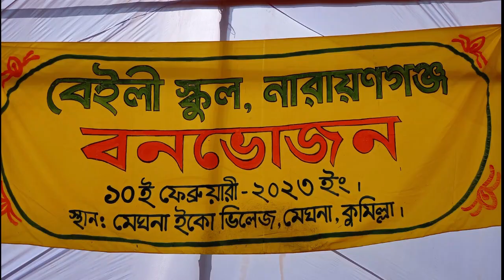র‌্যাফেল ড্র । বেইলী স্কুলের বাৎসরিক পিকনিকে। Raffle Draw . Annual picnic at meghna eco village.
র‌্যাফেল  ড্র । লটারি
বেইলী স্কুলের বাৎসরিক পিকনিকে। Raffle Draw . Annual picnic at meghna eco village.